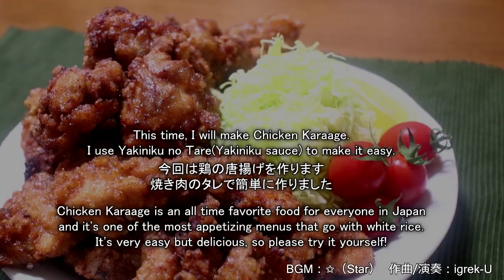Chicken Karaage (Japanese Fried Chicken)♪ 鶏の唐揚げ♪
鶏腿肉：1kg
焼肉のたれ：50cc
鶏がらスープ：50cc
キャベツ：少々
レモン：少々
プチトマト：少々
マヨネーズ：少々
揚げ油：適量
片栗粉：適量

How to make Chicken Karaage (Japanese Fried Chicken)

1kg chicken thigh
100ml Yakiniku sauce
50ml chicken stock
some cabbage
some lemon
some mini tomato
some mayonnaise if you like

some oil
some potato starch